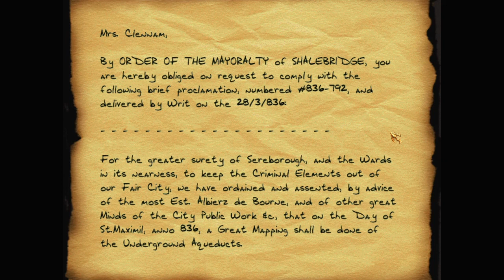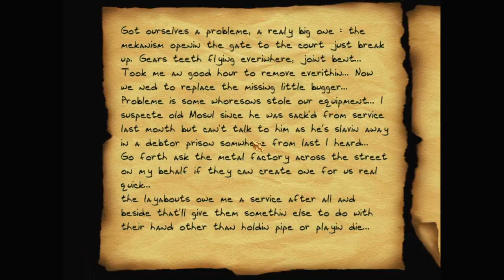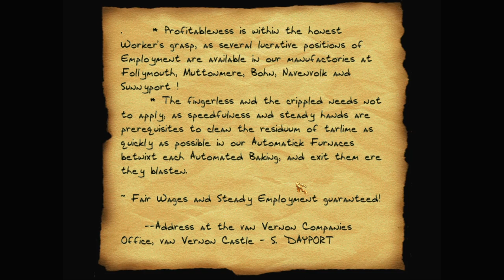Let's play Thief fan missions: Into the Odd, episode 1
Bloody Polly's thugs have ambushed Garrett on the streets of Shalebridge. He slipped their grasp, but now, outnumbered and in broad daylight, he must find his way to the sewers to escape.

Into the Odd is a Thief 2 fan mission by Croissantine & Die Fugger. Find more details and the download at TTLG